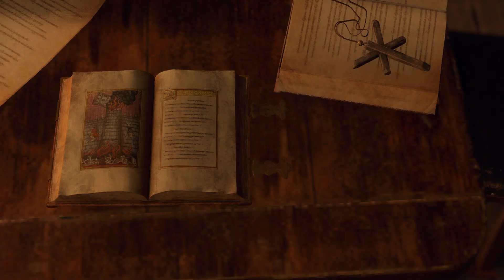Resident Evil 4: Developing a Kink [ep8]